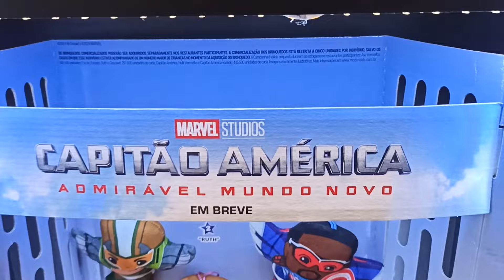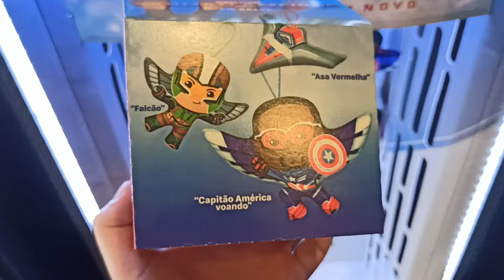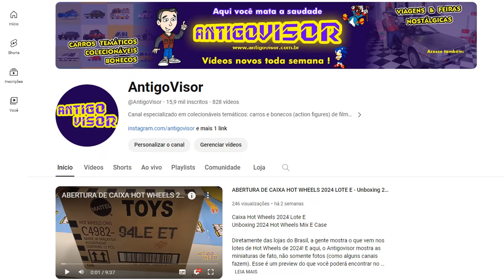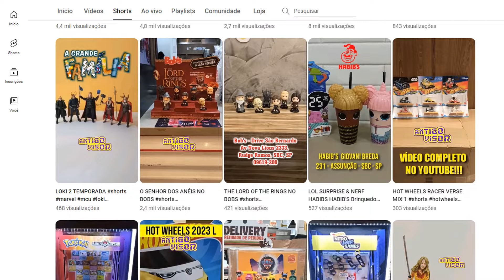CAPITÃO AMÉRICA McDonald's McLanche Feliz Maio 2024 McDonalds Toys Méqui ADMIRÁVEL MUNDO NOVO |506S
Hoje mostramos rapidamente a nova coleção da rede de fast food McDonald's, com a campanha do novo filme da Marvel MCU, Capitão América: Admirável Mundo Novo (Captain America: Brave New World)! Nós corremos para lhe mostrar a coleção completa direto do expositor oficial da loja, para você ter tempo de achar a opção que mais gostar!

São 8 opções de bonecos de pelúcia:

01 - Falcão
02 - Ruth
03 - Capitão América Voando
04 - Capitão América
05 - Cascavel
06 - Hulk Vermelho
07 - Escudo
08 - Asa Vermelha

Os brinquedos podem ser adquiridos no combo McLanche Feliz ou comprados separadamente por R$ 15,00 em média, desde maio de 2024. A promoção é válida por tempo limitado ou enquanto durarem os estoques. CORRA!